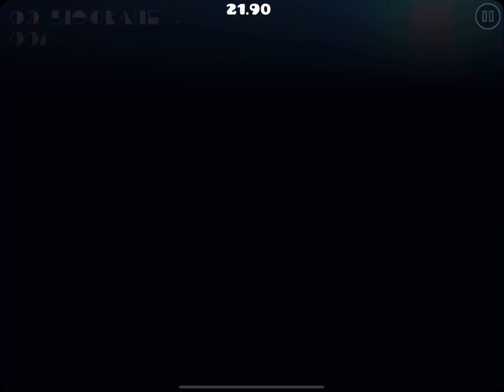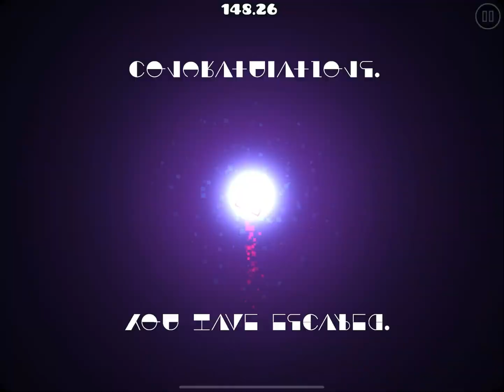Pseudo Zone by NinKaz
Level: Pseudo Zone by NinKaz
Level ID: 99110853